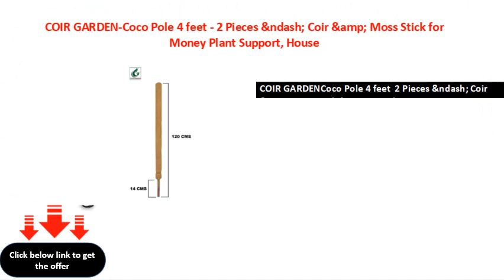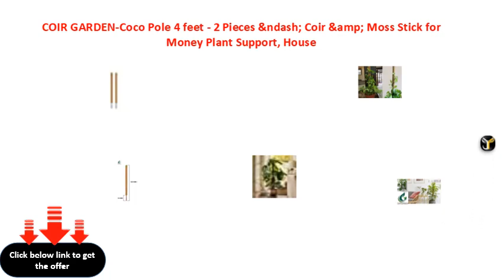COIR GARDEN Coco Pole 4 feet 2 Pieces &ndash; Coir &amp; Moss Stick for Money Plant Support, House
COIR GARDEN-Coco Pole 4 feet - 2 Pieces &ndash; Coir &amp; Moss Stick for Money Plant Support, House Plants, Indoor Plants &amp; Plant Climbers - Coir garden
COIR GARDENCoco Pole 4 feet  2 Pieces &ndash; Coir &amp; Moss Stick for Money Plant Support, House Plants, Indoor Plants &amp; Plant Climbers  Coir garden